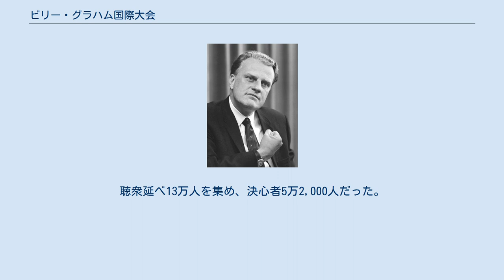ビリー・グラハム国際大会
ビリー・グラハム　1966年 ビリー・グラハム伝道大会（ビリー・グラハムでんどうたいかい）およびビリー・グラハム国際大会（ビリー・グラハムこくさいたいかい）は、国際的な福音伝道者、ビリー・グラハムを講師とする伝道大会である。
日本で4回にわたって開かれた。
 1956年2月、国際スタジアムで開かれ、聴衆3万人、決心者1,200人だった。
立教大学では教職者向けのセミナーも開かれた。
 1967年10月、日本武道館と後楽園球場で開かれ、聴衆延べ20万人、決心者1万5,000人だった。
日本福音同盟は全面協力を決議し、福音派の教会のほとんどが協力したが、日本基督教団では反対運動が起こされた。
 1980年10月、後楽園球場等を会場とし、沖縄、大阪、東海、広島、福岡、東京の全国で開催された。
聴衆約33万5,000人、決心者2万6,038人だった。
 1994年1月、東京ドームで開かれた。
聴衆延べ13万人を集め、決心者5万2,000人だった。
また伝道大会の模様は衛星放送を通して主要都市で中継された。
 ビリー・グラハムの伝道大会では、キリストには代えられません（I'd rather have in Jesus）、輝く日を仰ぐときが讃美された。
決心のまねきの時の讃美歌はいさおなき我を（Just As I Am）である。